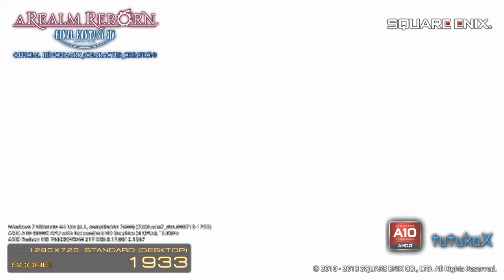[Gameplay] FFXIV Benchmark on AMD Radeon HD 7660D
Benchmark del Final Fantasy XIV a Realm Reborn, configuraciones de graficos en standard, disfruta!

PC Spec:
AMD A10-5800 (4 cpu) a 3.8 Ghz
GA-F2A55M-HD2
1 TB Disco Duro
Gabinete Sentey con 2 cooler
Fuente ATX de 600w
8 GB DDR Ram a 1333 Mhz
AMD Radeon HD 7660D